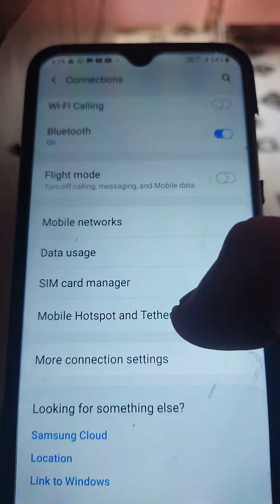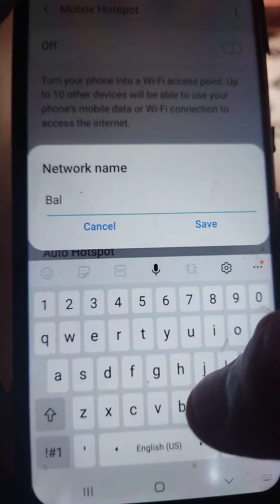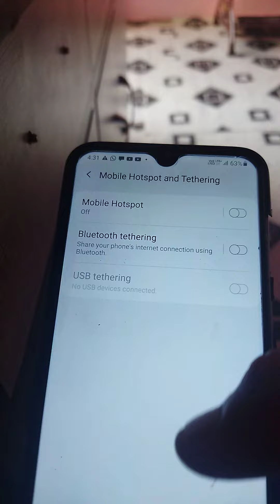Apne Hotspot Par Password Kaise Lagaye || Mobile Hotspot Par Password Kaise Lagaye Bay Balaji Tech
apne Hotspot Par Password Kaise Lagaye.
mobile hotspot par password kaise lagaye.
hotspot par lock kaise lagate hai.
hotspot ko Lock Kaise lagate hai.
wifi hotspots par Lock Kaise lagate hai.